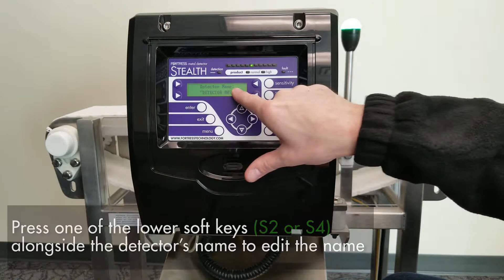Stealth Metal Detector - Naming the Detector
Learn how to name your Stealth Metal Detector.